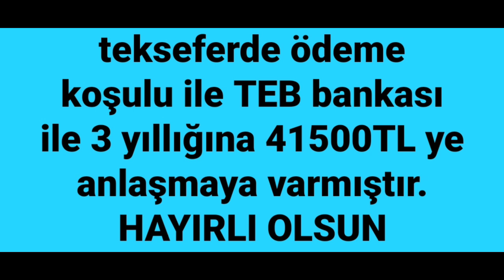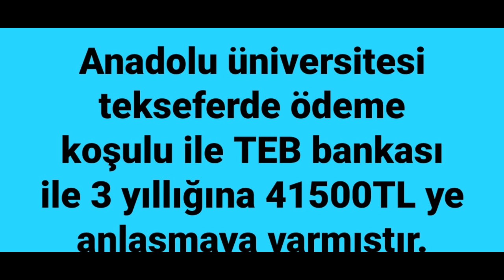Tek seferde 41 bin 500 TL işçilere ödenecektir! Türkiye rekoru helal olsun!